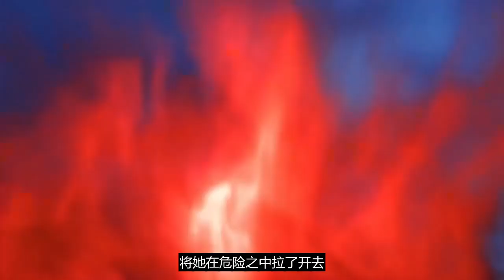《誅仙》 第307-308集 最新 | Jade Dynasty | 黑水玄蛇!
诛仙 张小凡最新 看 剧情简介 发表评论
简介：天地不仁，以万物为诌狗！
 这世间本是没有什么神仙的，但自太古以来，人类眼见周遭世界，诸般奇异之事，电闪雷鸣，狂风暴雨，又有天灾人祸，伤亡无数，哀鸿遍野，决非人力所能为，所能抵挡。遂以为九天之上，有诸般神灵，九幽之下，亦是阴魂归处，阎罗殿堂。